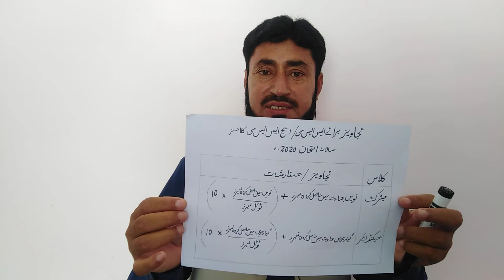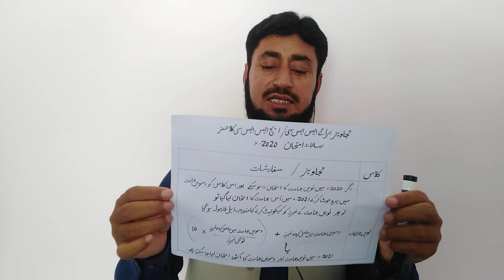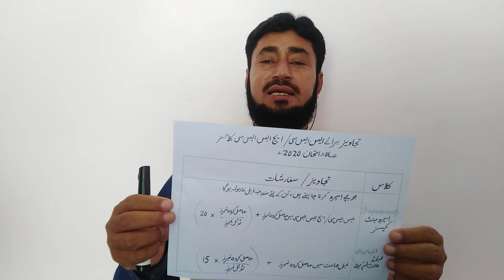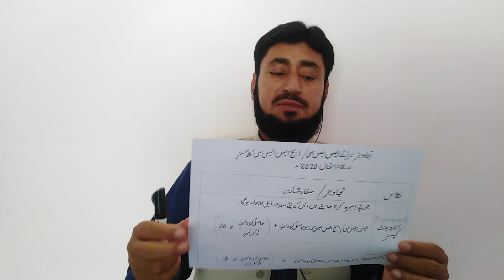تمام پروموٹڈ کلاسز کے لیے بورڈز کی طرف سے نمبرز دینے کا تجویز کردہ فارمولہ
نویں ، دسویں، گیارہویں اور بارہویں کلاسز کے لیے بورڈز کی طرف سےنمبرز / مارکس دینے کا تجویز کردہ فارمولہ،